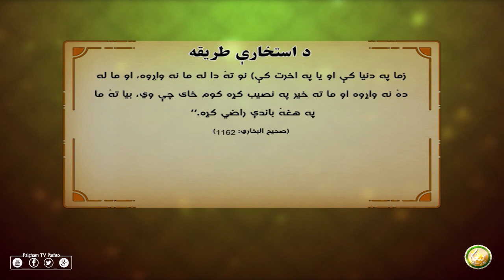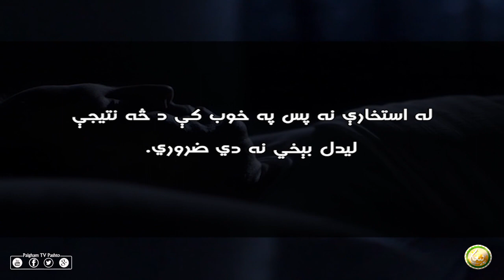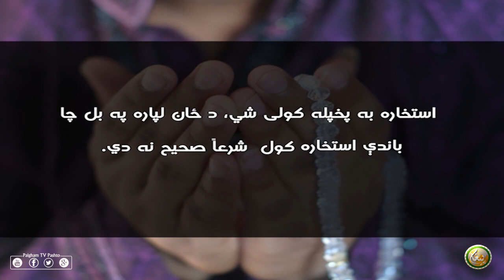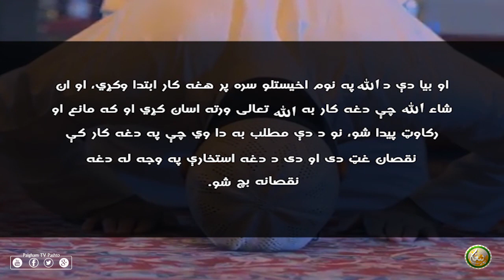استخاره ولې او څنګه